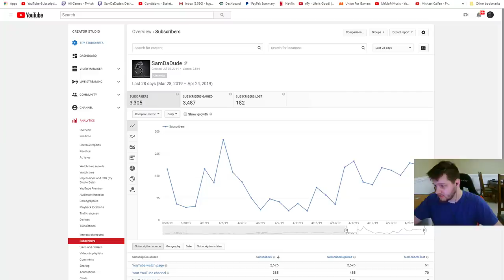Smite - SURVIVABILITY OR BURST? WHO WINS???? - Grandmasters Ranked 1v1 Duel